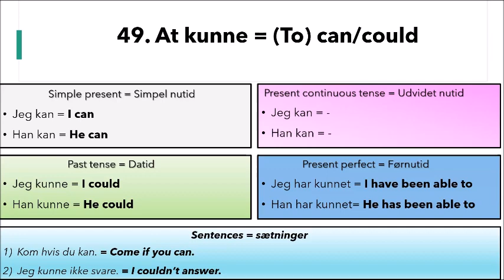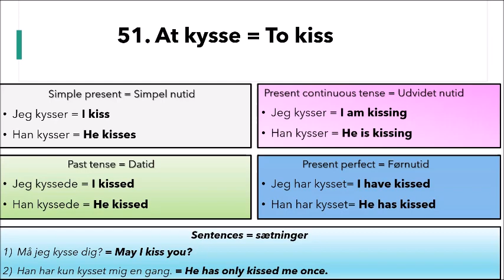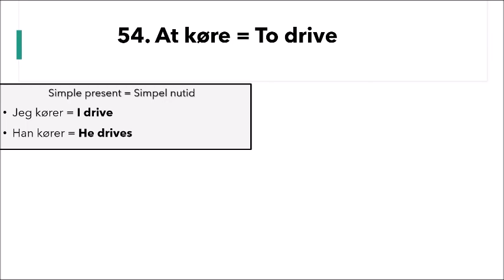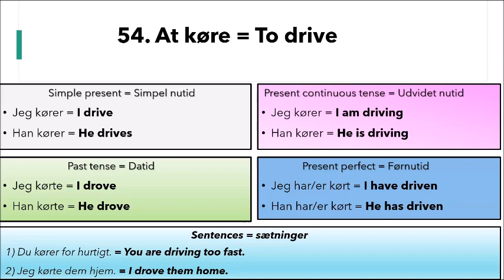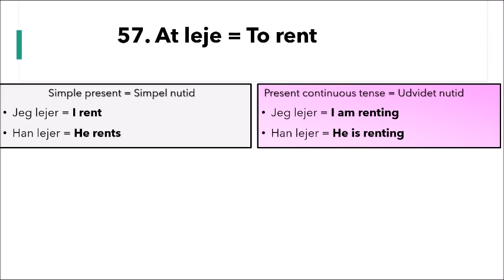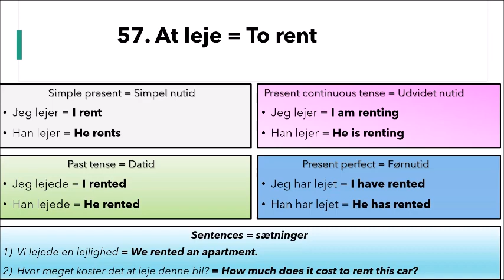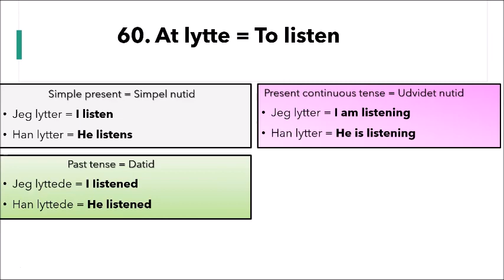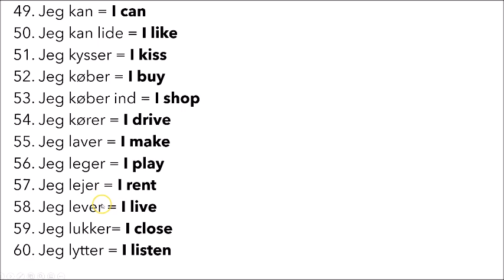120 verber dansk/engelsk 49-60 At kunne - at lytte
49. Jeg kan = I can
50. Jeg kan lide = I like
51. Jeg kysser = I kiss
52. Jeg køber = I buy
53. Jeg køber ind = I shop
54. Jeg kører = I drive
55. Jeg laver = I make
56. Jeg leger = I play
57. Jeg lejer = I rent
58. Jeg lever = I live
59. Jeg lukker= I close
60. Jeg lytter = I listen